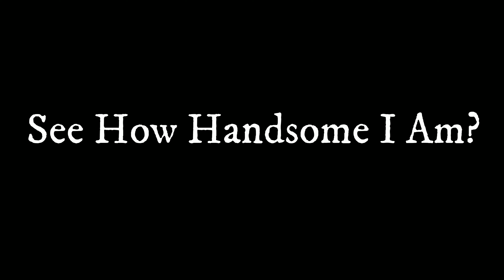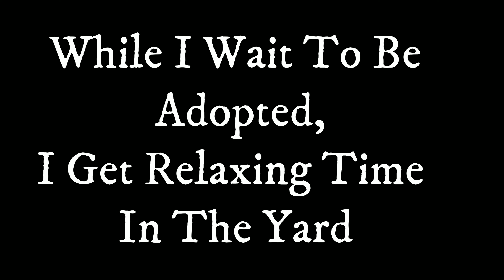~ MEET GRANTHAM ~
Male, Hound/Boxer mix, Born ~2/1/22

Grantham and his littermates were found dumped in rural Texas as young pups and picked up by animal control. They were rescued by Paw Pals of Hale Center, TX and transferred to us through Project Freedom Ride, a transport rescue group that specializes in moving dogs from overpopulated southern states and humanely transports them to the Pacific Northwest.

Grantham is the "calm and collected" one of the litter, just like his Downton Abbey namesake. He is a big boy, and will likely get much bigger as he fills out and grows into his long legs. He still thinks he's a lap dog and loves to curl up with his human friends and give lots of puppy kisses and hugs. Grantham would love to find a family that is ready for a fun-loving, energetic pup - willing to dedicate time and patience to training and showing Grantham how to be a happy, well-mannered pup.

If you are interested in adopting Grantham, please fill out and submit a Canine Adoption Application from our website here:

An Adoption Team Member will be in touch soon.